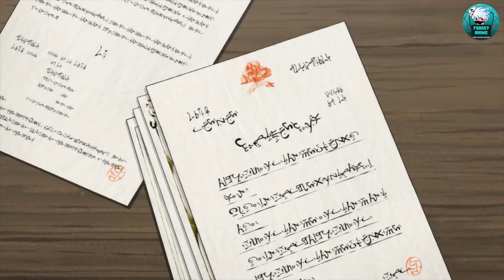C'est un guérisseur, mais à son insu, il a le pouvoir d'un héros OP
C'est un guérisseur, mais à son insu, il a le pouvoir d'un héros OP Hero

Anime - The Healer Who Was Banished From His Party, Is, in Fact, the Strongest (Party kara Tsuihou sareta Sono Chiyushi, Jitsu wa Saikyou ni Tsuki)

Part 1 - 0:00:00
Part 2 - 0:10:05
Part 3 - 0:20:09
Part 4 - 0:30:22
Part 5 - 0:52:22
Part 6 - 0:52:22